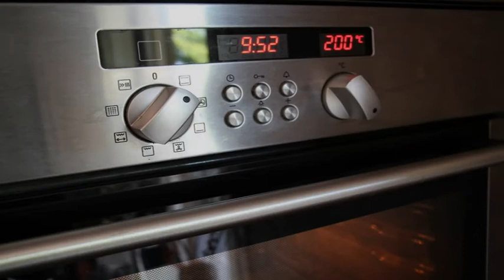La meilleure Recette de filet de Poisson Chat au four garnis par les épices et les herbes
"Découvrez une recette savoureuse mettant en vedette le poisson-chat dans cette vidéo culinaire captivante ! Nous vous présentons comment préparer ce poisson délicieux au four, accompagné d'une marinade aromatique qui rehausse ses saveurs uniques. Que vous soyez novice en cuisine ou passionné de fruits de mer, notre recette facile à suivre vous garantit des filets de poisson-chat tendres et délicieusement croustillants à chaque bouchée. Rejoignez-nous alors que nous partageons tous les secrets pour réussir cette spécialité marine. Ne manquez pas cette occasion de surprendre vos papilles avec une recette de poisson-chat au four inoubliable ! 🐟🔥 PoissonChat RecettePoisson CuisineMarine Gastronomie"

Ingrédients
2 cuillères à soupe persil frais haché
1 cuillère à café sel
¾ cuillère de paprika
½ cuillère à café thym séché
½ cuillère à café origan séché
½ cuillère à café basilic séché
½ cuillère à café poivre noir moulu
4 filets de silure entiers
Jus d'un citron
2 cuillères à soupe beurre fondu
¼ c. à thé poudre d'ail
Aérosol de cuisson antiadhésif